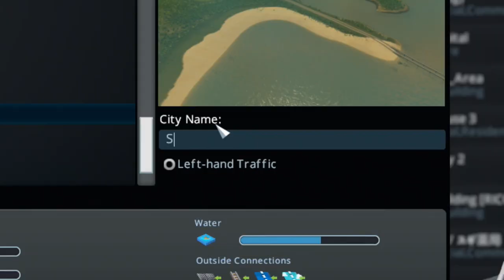CITIES SKYLINES DEPOIS DE TANTO TEMPO! =O San Francistife #1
SIM! Depois de alguns anos voltei pro CITIS SKYLINES e o resultado não podia ser outro haha! Espero que curtam SAN FRANCISTIFE!
BAIXE MEU APP! ♥

- Máquina Gamer
GeForce RTX 2080 TI
I9 9900k
32 GB Ram XPG Adata

Odyssey Z
GeForce GTX 1060
i7 8750
24 GB de RAM

É nóixx!